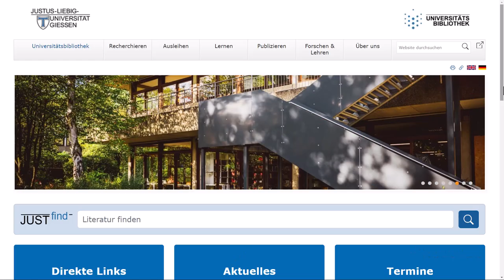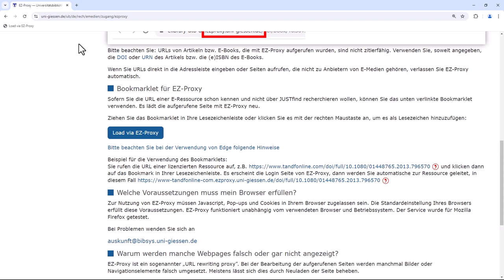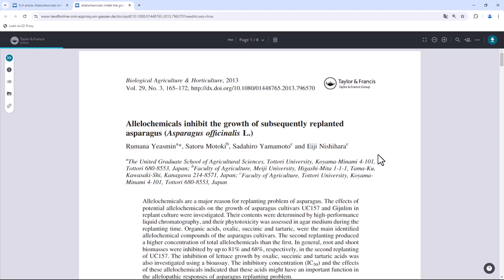Das EZ-Proxy Bookmarklet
Wir zeigen Dir hier, wie Du mit dem EZ-Proxy-Bookmarklet komfortabel auf lizenzierte elektronische Medien des Bibliothekssystems bequem zugreifen kannst.